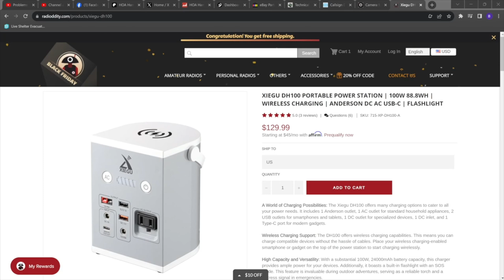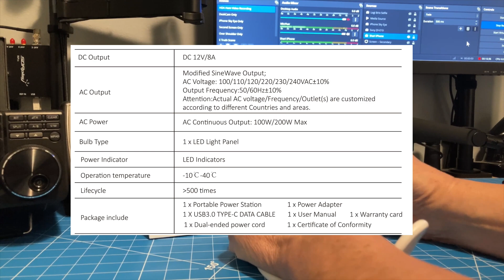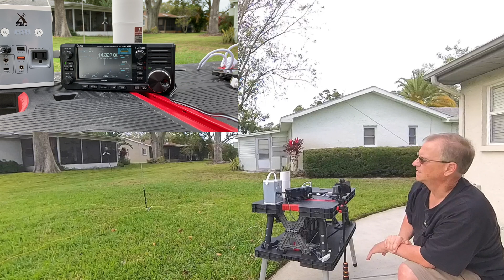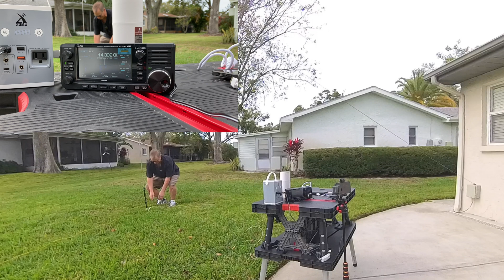Review and Use Case of the XIEGU DH100 Portable Power Station -- And $15 DISCOUNT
I'll put the XIEGU DH100 through its paces so you know what it can, and can't do.  This is a versatile power station for someone just getting into portable amateur radio.

😮HOA HAM MERCH😮  A UNIQUE Badge for Every License Class

Navigate to the Radioddity site through my link then search for XIEGU DH100

GEAR USED IN THIS VIDEO:
👉Travel Hot Water Mug
👉Mount Hagen Fair Trade Coffee
👉Gabil GRA-7350T UHF Telescoping Antenna
👉Gabil GRA-7350TC 3/8 X 24 Telescoping Antenna
👉BD7 Maple UHF Connector
👉BD7 Maple 3/8 X 24 Connector

Created and owned by:
HOA Ham LLC